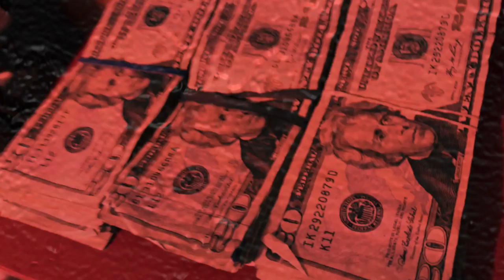The U S of Amnesia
New Short
A video for the song
a precursor to a bunch of new ideas I am working on

-Robb